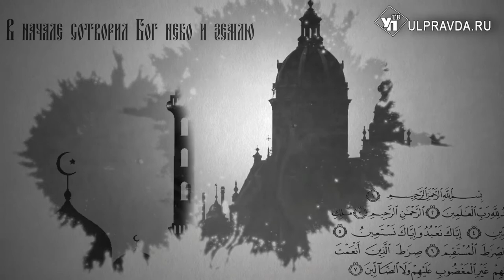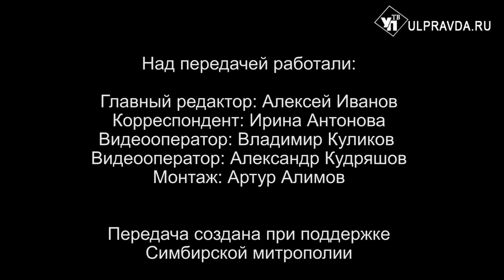Вопросы о религии. Выпуск от 20.09.2020. 0+